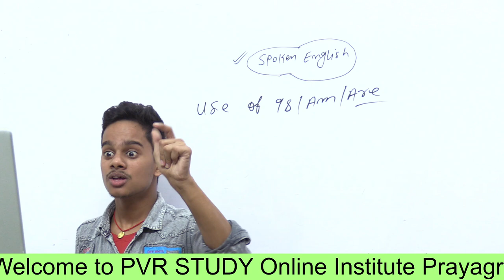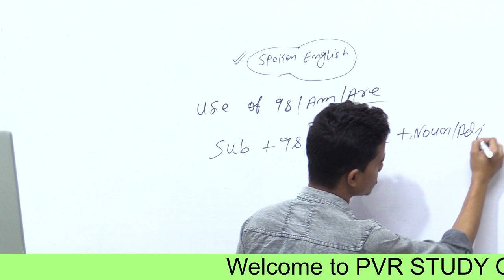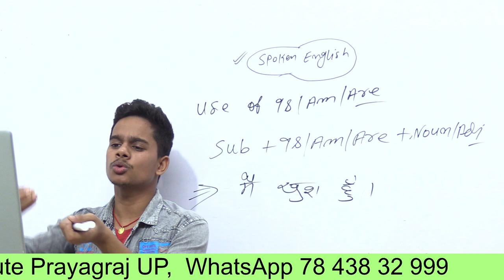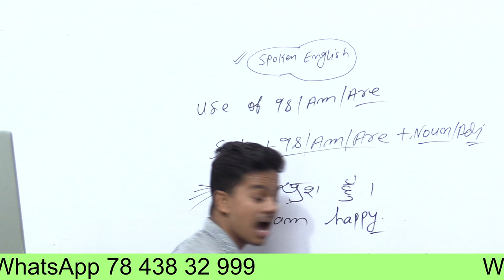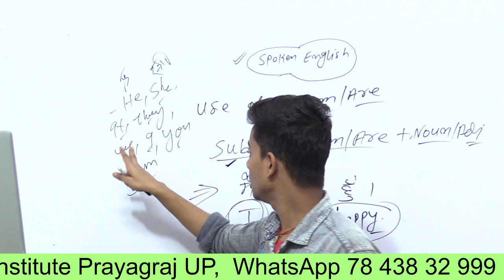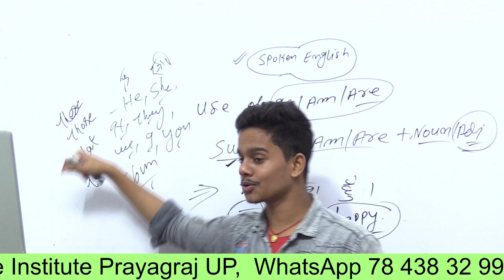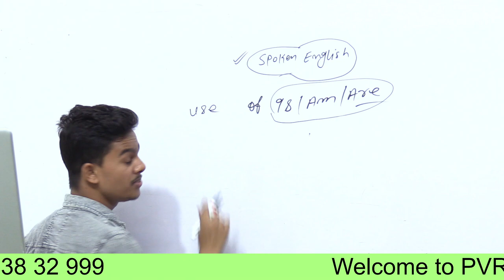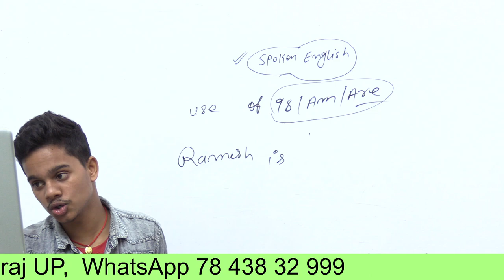Spoken English | Class-2 | Use of Is/Am/Are | English by Shashi Patel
Spoken English | Use of Is/Am/Are | How To Speak English | English by Shashi Patel ,
spoken english by shashi patel ,
how to speak english ,
english speakig course ,
speakin english course ,
spoken english live class,
how to speak english by shashi patel ,